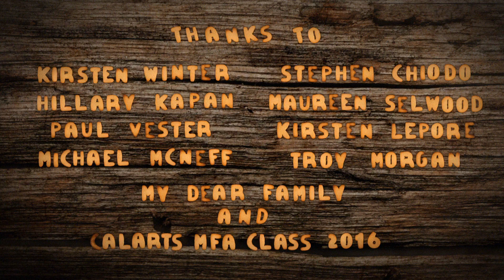FOOD by SIQI SONG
Award winner at interfilm Berlin, Anifilm, Real Food Media Contest.

Interviewed, Edited, Directed, Baked, and Animated by Siqi Song

FOOD is an animated documentary that features interviews with a wide variety of eaters from around the world. Ranging from vegetarians, vegans, pescetarians to some seriously dedicated carnivores, the conversation raises many substantial issues about the environment and modern life. By pairing real interviews with stop-motion animation, the film presents a group of “edible characters” discussing themselves.